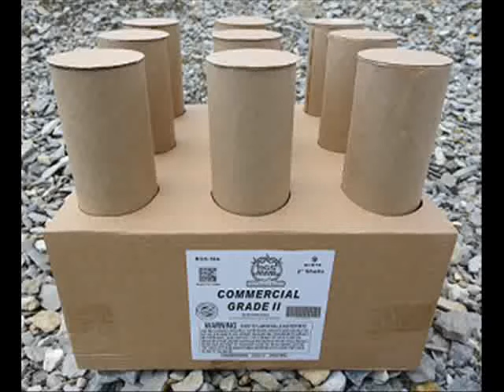Commerical grade 2